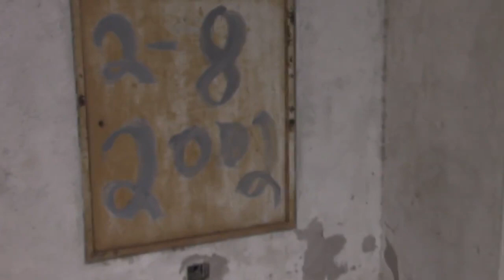Haunted Hales Bar Dam in Guild, TN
Welcome to In The Shadows Entertainment Group (ITSEG) We are a fully licensed, registered production company based out of Paducah, KY. ITSEG Studios has produced made for TV shows, full feature films, short films, music videos, and commercials. There are a variety of topics and playlists for you to enjoy included but not limited to:
-  Haunted Location Walk-Thrus
-  Unboxing and Reviews of Camera Gear for Film Makers
-  Paranormal PODCASTS ( 4 Seasons )
-  Time-lapse of Interview setups
-  Edited Interviews
-  Editing Tutorials
-  Behind the Scenes videos from our TV shows and Movies

We hope you enjoy your stay on the channel.